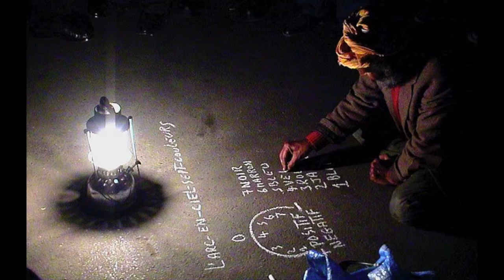Màalem Moulay Tayeb 10 - 2003, Gnaoua - Marokko